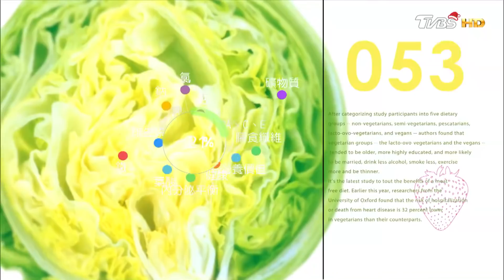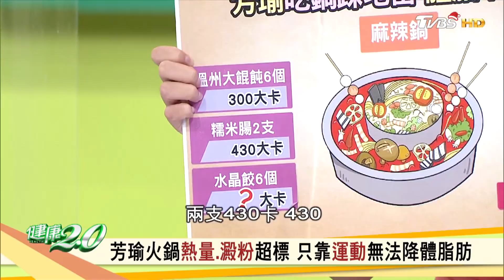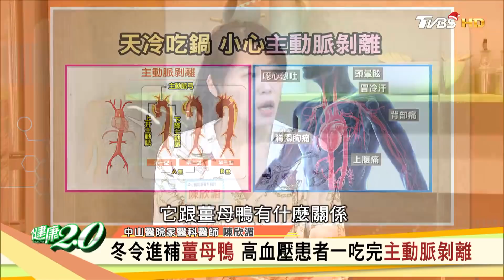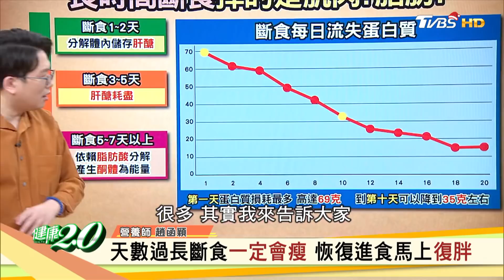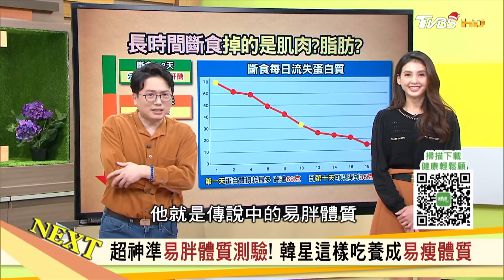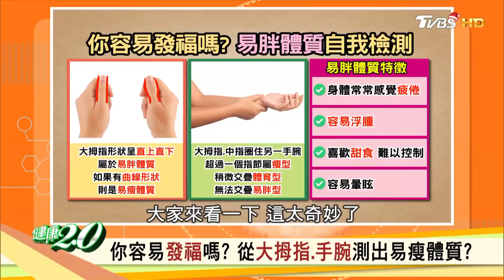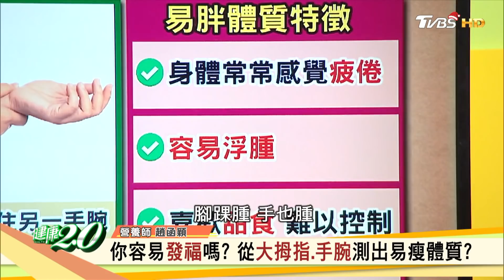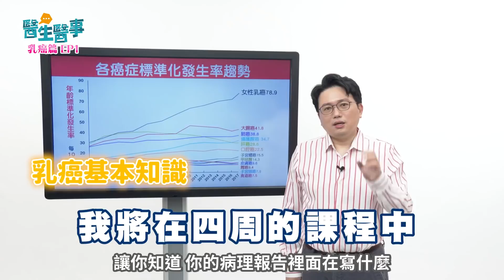吃火鍋減肥的秘密！ 湯底吃的順序很關鍵！ 明星正流行「天數斷食法」！ 打造吃不胖易瘦體質！ 健康2.0 20211225 (完整版)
火鍋天堂或地獄? 選錯湯底熱量相差逾3千大卡
演藝圈正夯天數斷食法 瘦子.Ella狂瘦5公斤
少量多餐.細嚼慢嚥...韓星這樣吃打造易瘦體質
減肥餐好吃不挨餓 紅藜雞胸酪梨增肌又減脂
不用擔心卡路里 雷蒙上菜白玉翡翠鍋去油消脂

主持人:江坤俊 韋汝
來賓名單
中山醫院家醫師醫師 陳欣湄
藝人 芳瑜
營養師 趙函穎
健身教練 陳少偉
養生專家 雷蒙